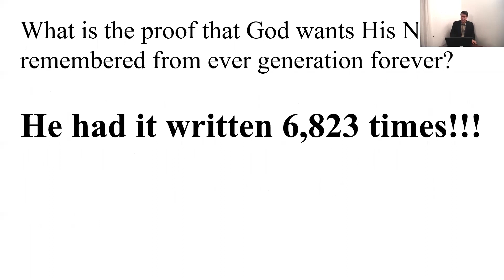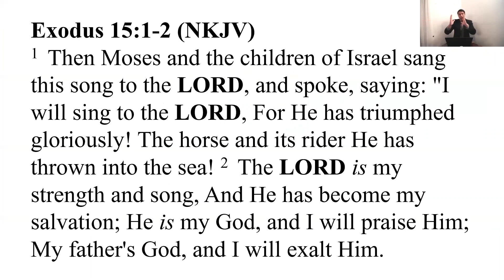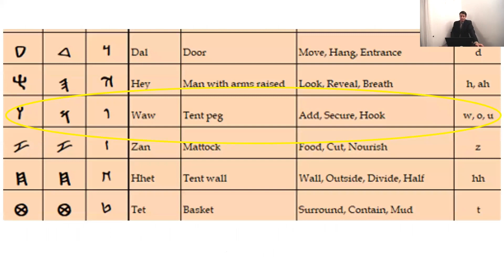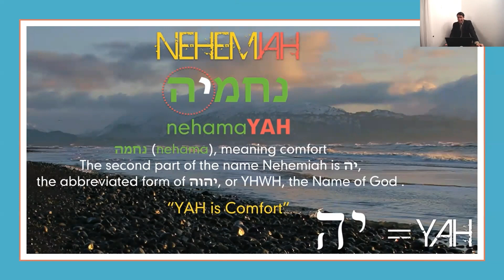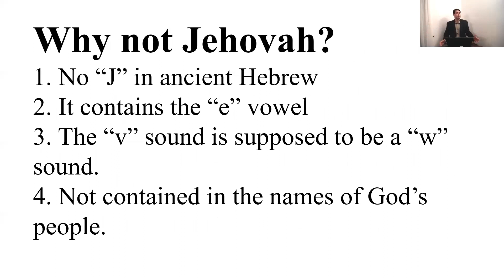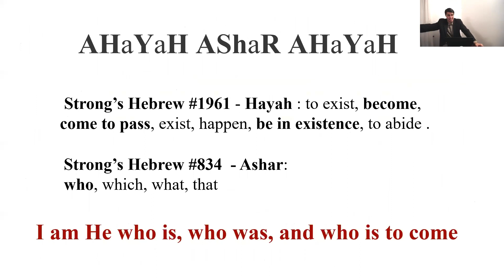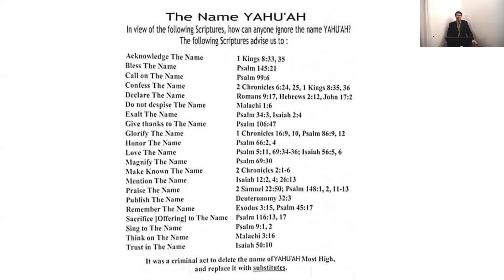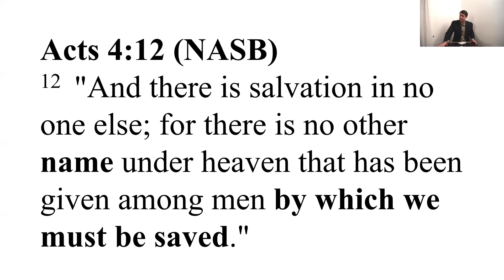BHP 39 - Proclaiming The Sacred Name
The Sacred Name of God is written almost 7,000 times throughout the Scriptures. Certainly God wants His Name to be proclaimed. But how is His Name pronounced? Is it pronounced Jehovah or Yahweh? Find out in this episode 39 of the Bible History Project originally aired on December 25, 2019.

The Assembly of Yahusha exclusively own the rights to the contents of the videos and any non-assembly member reproduction must have the approval of the Assembly. Only bonafide members of the Assembly are authorized to copy, download, and reproduce the contents of the videos for their personal religious use. For permission to copy, download, and reproduce send an email to: